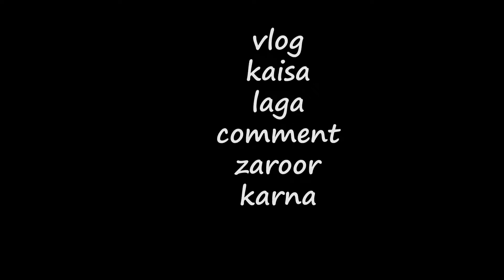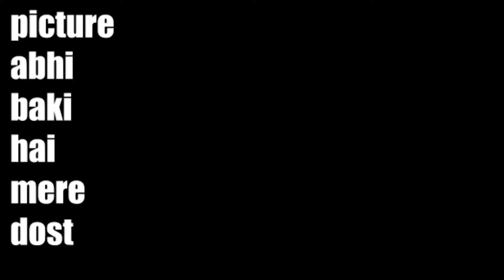The Unseen Pahadi Lifestyle of Uttarakhand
a day in my life in uttarakhand | unexplored uttarakhand | pahadi lifestyle vlog | isthatabhi

If you are reading the whole description than you are my family